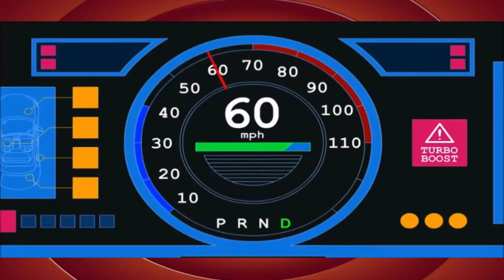BoJack Horseman: A Netflix Original Masterpiece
A review of the Netflix original series 'Bojack Horseman' a 6 season animated Dramedy starring Will Arnett Aaron Paul Amy Sedaris Alison Brie and Paul F Tompkins detailing the life of a depressed alcoholic anthro horse who back in the 90s was in a very famous TV show.